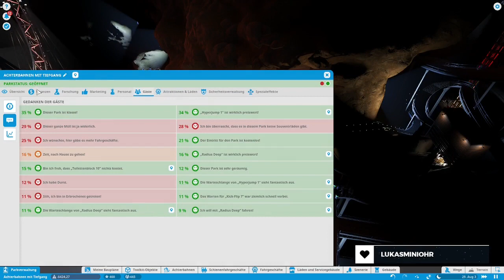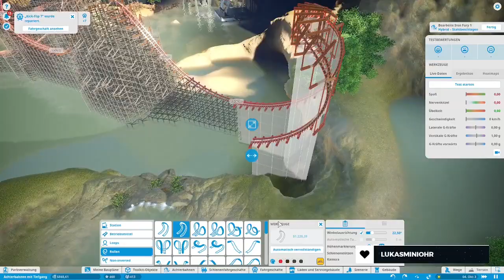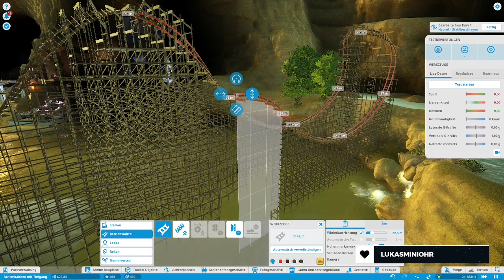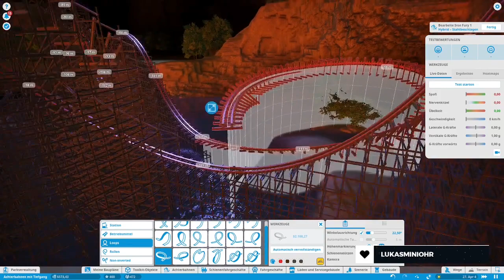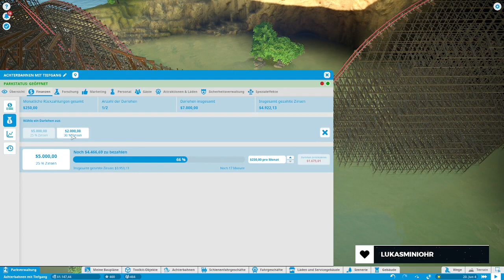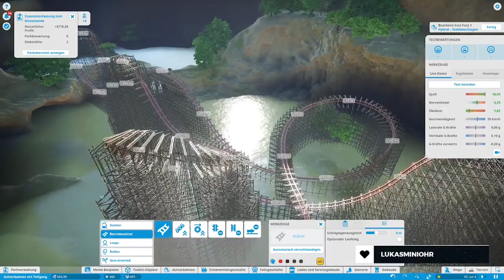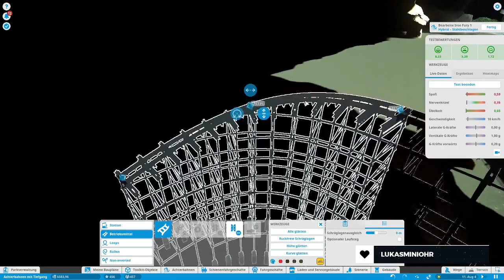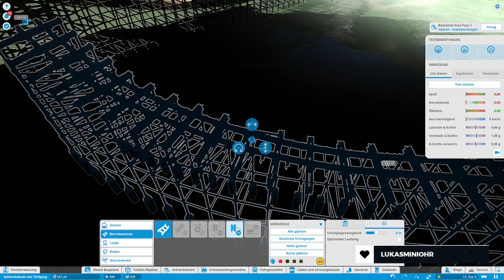Grottenblitz | Planet Coaster | Part 136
Die Achterbahn wird auf den Namen Grottenblitz getauft. Doch ist diese auch genau das was sie sein soll? Das wird sich herausstellen.